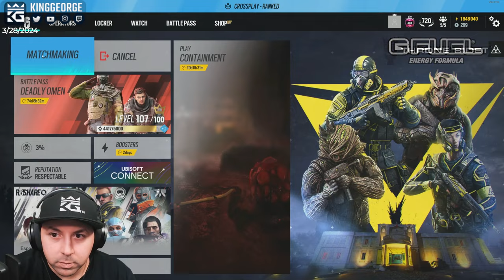Don't Peek Me | Nighthaven Labs Full Game